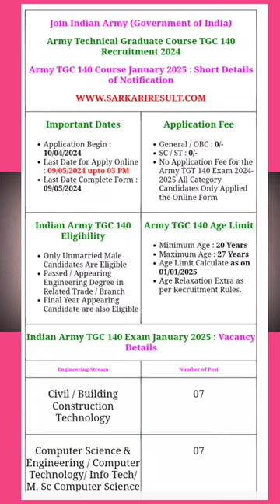Army Technical Graduate Course TGC 140 Recruitment 2024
1. Join us as we delve into the details of the Army Technical Graduate Course TGC 140 Recruitment for the year 2024. Learn about the eligibility criteria, application process, and important dates for this prestigious opportunity to serve in the Indian Army as a technical officer.

2. Discover everything you need to know about the Army Technical Graduate Course TGC 140 Recruitment for the year 2024 in this comprehensive video. From the selection procedure to the training program, we cover all aspects of this esteemed opportunity for engineering graduates to join the Indian Army as commissioned officers. Don't miss out on this chance to serve your country with honor and pride. ArmyRecruitment TechnicalGraduateCourse #2024

3. Get a head start on your journey towards becoming a technical officer in the Indian Army by watching our detailed guide on the Army Technical Graduate Course TGC 140 Recruitment for 2024. We break down the application process, educational qualifications, and other essential information to help you prepare for this challenging yet rewarding career path. Stay informed and motivated as you embark on this exciting opportunity to serve your nation. JoinIndianArmy TGC140Recruitment #2024